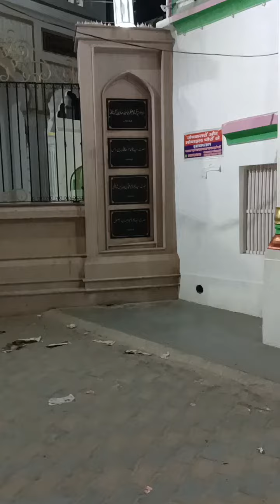Dargah e Mahrehra sharif//Hazrat Barkatulla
sayed ameen miya
mahrahra shareef
new naat
sayed aminul qadri sahab
ameenul qadri sahab new bayan
Syed Ali Rasul Maharana Sharif
Peere huzur Ala Hazrat Raza
Mufti Azam Hind mufti Azam Hind ke piro Murshid hazrat Abdul Hasan mufti Azam Hind ke Peer Murshid dargah Maharashtra Sharif maharashtra Sharif ki Dargah ala Hazrat Ka Peer Gharana tala Mein Pak ala Hazrat Kalam e Ala Hazrat syed Amin Miyan ka new bayan syed Amin Miyan mehraru jamia Barkat jamiatul Barkat jamia ahsanul Barkat Maharashtra Sharif maharashtra Sharif ki khubsurat Dargah dargah Maharaja Sharif Syed amirul Syed Amin Miyan syed Najeeb Haider Sahab kibla ship and hadar sahab kibla shiv Tanda Raja Sahab kibla syed aminul Qadri new status new status new status Dargah Maharaja Sharifsayed ameen miya
mahrahra shareef
new naat
mahrahra shareef
new naat
mahrahra shareef
new naat
mahrahra shareef
new naat
mahrahra shareef
new naat
Mufti Azam Hind mufti Azam Hind ke piro Murshid hazrat Abdul Hasan mufti Azam Hind ke Peer Murshid dargah Maharashtra Sharif maharashtra Sharif ki Dargah ala Hazrat Ka Peer Gharana tala Mein Pak ala Hazrat Kalam e Ala Hazrat syed Amin Miyan ka new bayan syed Amin Miyan mehraru jamia Barkat jamiatul Barkat jamia ahsanul Barkat Maharashtra Sharif maharashtra Sharif ki khubsurat Dargah dargah Maharaja Sharif Syed amirul Syed Amin Miyan syed Najeeb Haider Sahab kibla ship and hadar sahab kibla shiv Tanda Raja Sahab kibla syed aminul Qadri new status new status new status Dargah Maharaja Sharif
newsayed ameen miya
mahrahra shareef
new naat
Mufti Azam Hind mufti Azam Hind ke piro Murshid hazrat Abdul Hasan mufti Azam Hind ke Peer Murshid